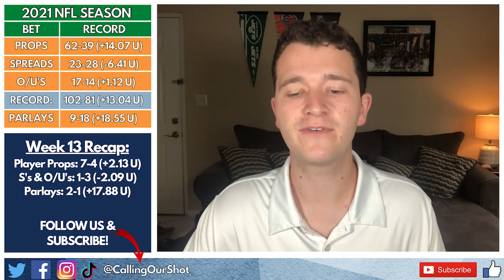NFL Week 14 Best Picks & Bets: 2 Spreads, 2 Player Props & 1 O/U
NFL Week 14 Best Picks & Bets: 2 Spreads, 2 Player Props & 1 O/U. Today, we talk about several big games on the slate including:

Cowboys vs. WFT
Chiefs vs. Raiders
Texans vs. Seahawks
Bengals vs. 49ers

Comment your best bet down below. Let's kill it in Week 13!